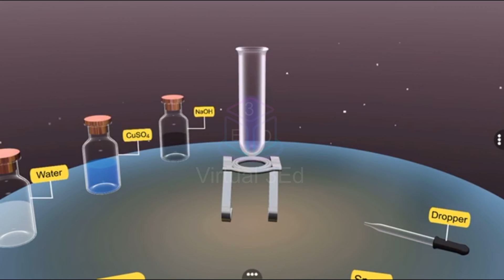Test for Protein in Food Samples || Learn Science Lab Experiment